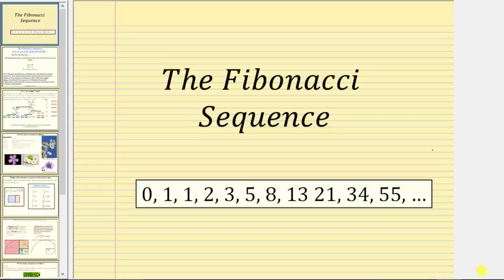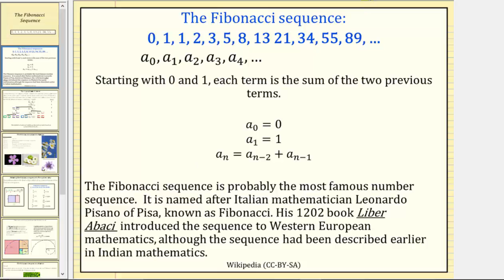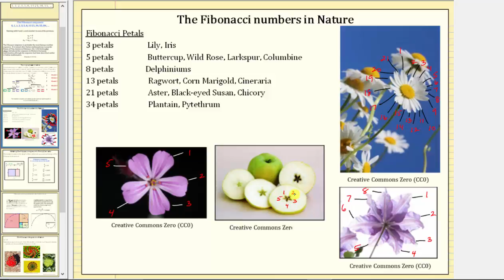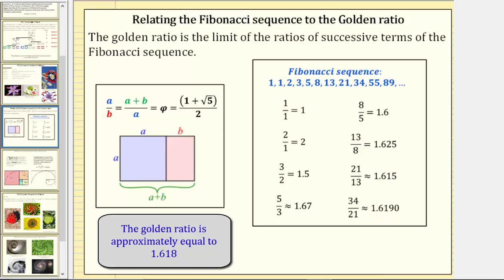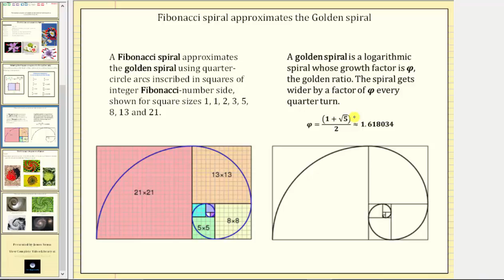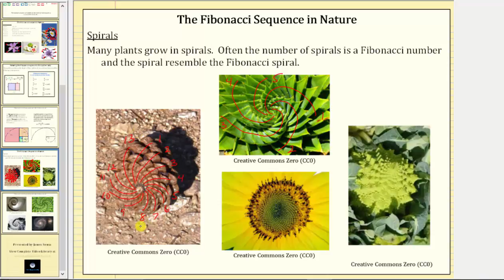The Fibonacci Sequence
This video introduces the Fibonacci sequence and provides several examples of where the Fibonacci sequence appear in nature.